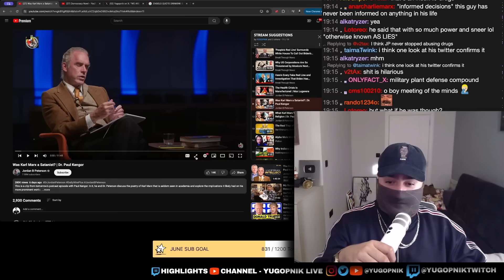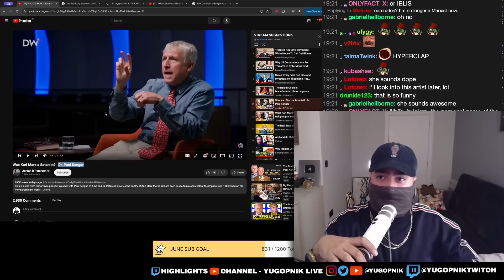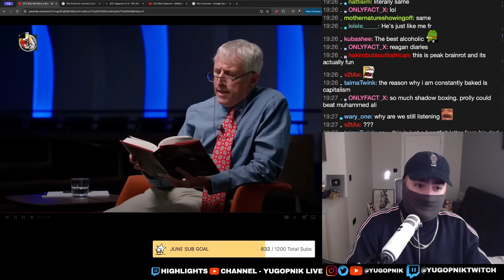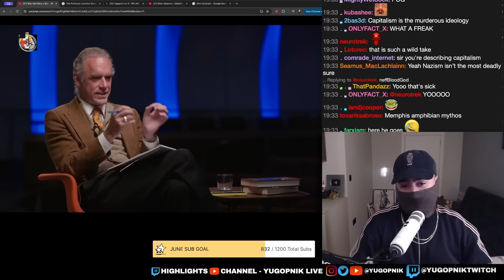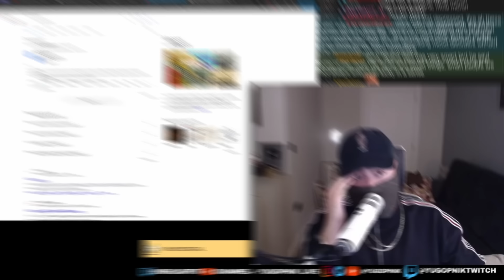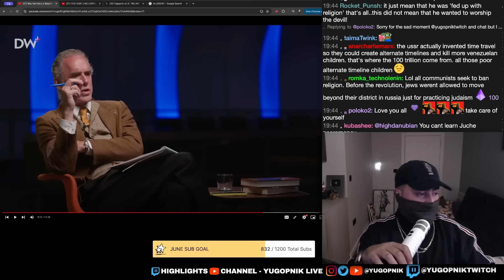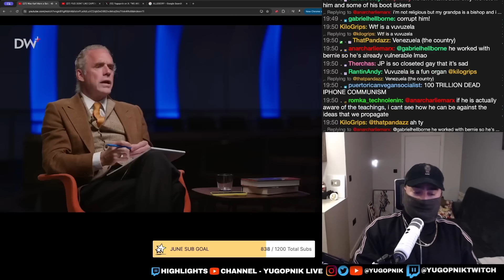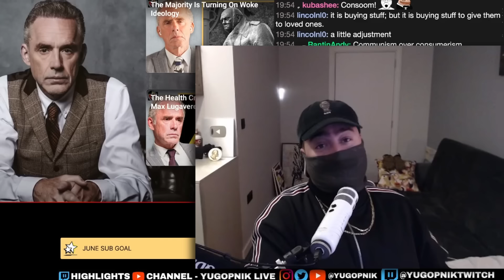Jordan Peterson Is On His Religious Fanatic Arc - Yugopnik Reacts